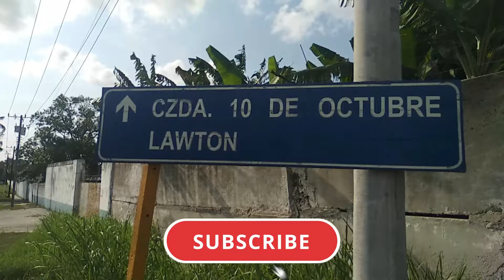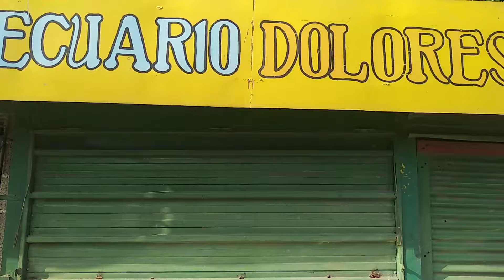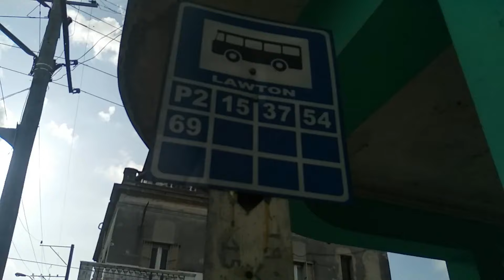Visito un BARRIO antes de la fase 1 🏃🏽‍♂️Así está 10 de octubre, Habana😱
Hoy les comparto un vídeo que hice antes de la fase uno donde visitamos el municipio de 10 de octubre aquí en la habana en tiempos de cuarentena...espero y les guste !!!

0:00 Visitamos otro barrio 😱
3:01 Llegamos a Lawton
6:20 Miren como está Diez de Octubre!

Aquí tienen la playlist completa de dose para que me ayuden a llegar a las 4000 horas !